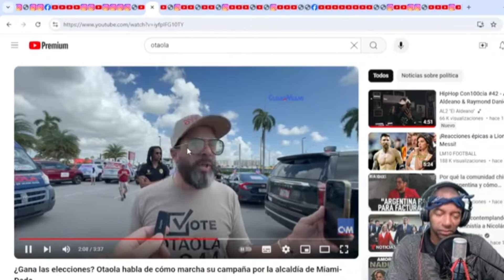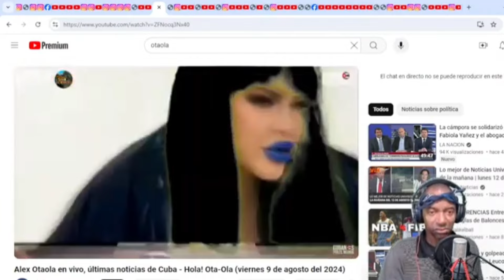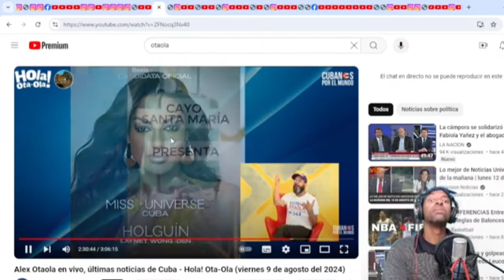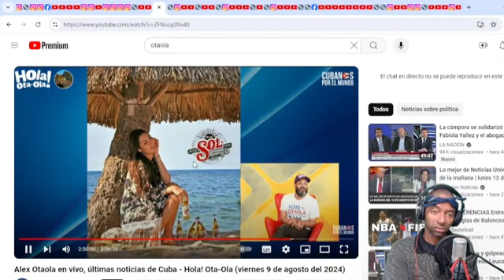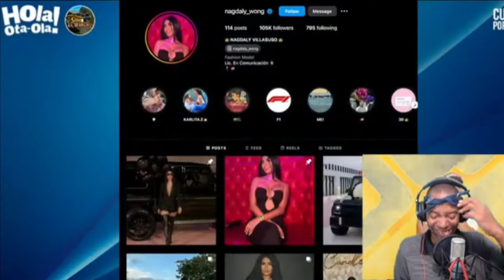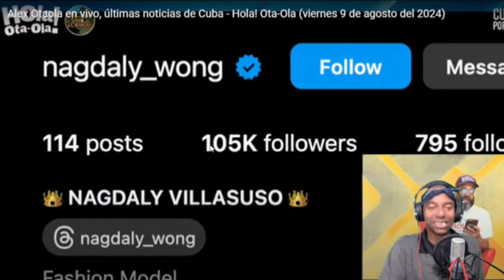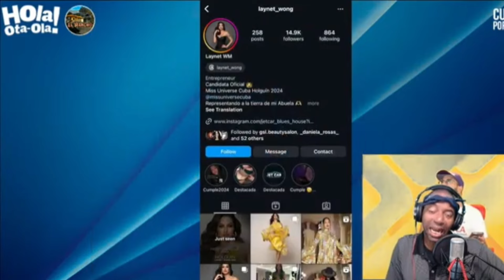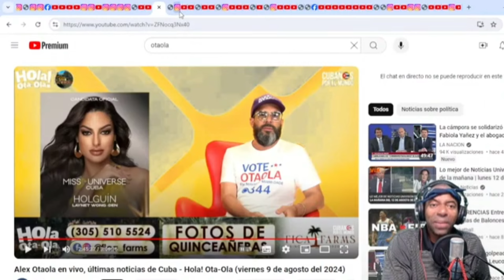OTAOLA SUELTA LA SOPA DE MISS UNIVERSE CUBA Y EL CANGREJO!